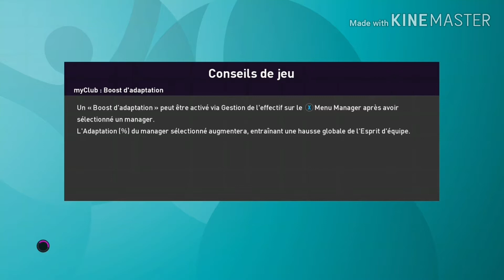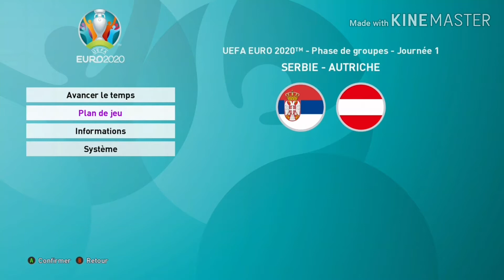UEFA EURO 2020 : GROUPE C : J1 : PAYS-BAS-UKRAINE